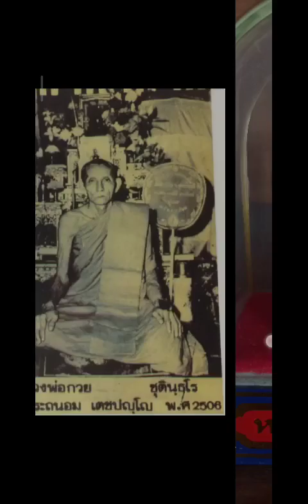65 07 02สวดมนต์ทุกวัน พุทธคุณ พาหุง ชินบัญชร พระสีวลี พระพิฆเณศ พระปัจเจกโพธิ์ ปู่ชีวก เจ้าแม่กวนอิม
ธรรมเทศนา
พระธรรมโกศาจารย์ (พุทธทาส อินทปัญโญ)

การให้ธรรมะเป็นทาน ถือว่าเป็นการให้ทานที่ได้บุญสูงสุด มีคุณค่ากว่าการให้ทานทั้งปวง เพราะทำให้ผู้รับมีปัญญารู้เท่าทันกิเลส สามารถนำไปใช้ได้ไม่รู้จักจบสิ้น ทั้งชาตินี้และชาติต่อ ๆ ไป ส่วนทานชนิดอื่น ๆ ผู้รับได้รับแล้วไม่ช้าก็หมดสิ้นไป ดังพุทธพจน์ที่ว่า สพฺพทานํ ธมฺมทานํ ชินาติ การให้ธรรมทาน ชนะการให้ทั้งปวง